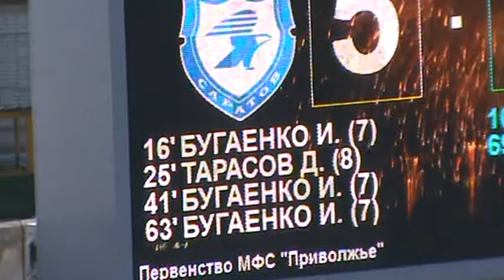Концовка матча СДЮСШОР Сокол - ДЮСШ-Чувашия 5-3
Концовка матча СДЮСШОР "Сокол" - "ДЮСШ-Чувашия" 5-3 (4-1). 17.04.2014г. Саратов, ст. "Локомотив". .